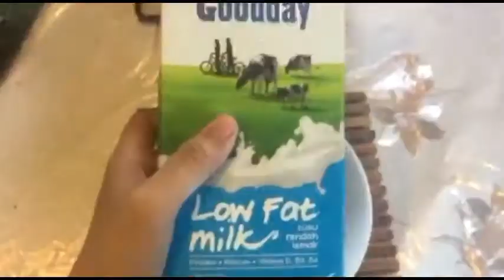things i do during mco | nattooteese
Hi guyss!
This video was actually filmed one year ago during the 1st phase of MCO. We were basically at home, spend most of our time at home because literally everyone was forbidden to go out even to go to work.

Since MCO started, everyone feels gloomy and bored. Everyone seems to start learning how to bake and cook, reading lots of book, playing games, watching YouTube video and Kdrama  and etc. just to distract themselves from boredom and I found that can be very therapeutic plus, it is one of an effective way to get away from some thoughts. They even found out their hidden talents for example drawing and gardening and that’s super impressive! In this video, I am sharing about things that I do during this MCO period and I am so happy I got to spend more time with my family.